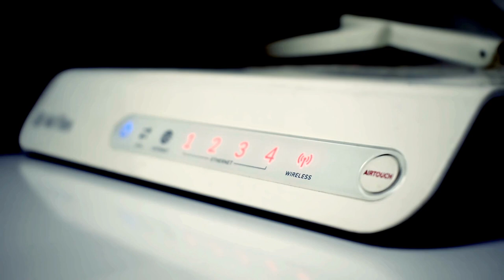LVDP CESAMENT TEMPORAL D'ACTIVITAT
ASSOCIACIÓ LVDP COMUNICAT

CESSAMENT TEMPORAL ACTIVITAT RTVP PROGRAMACIÓ I XARXES

Per motius de salut el company Juan José Carbonell (@XuanetMeliana) estarà un temps fora de servei, si tot va bé la recuperació estimada és de dos mesos.

Sent la persona responsable i encarregada del desenvolupament de la Ràdio i Televisió del Poble com de les seues xarxes.

Per tant us demanem disculpes, i esperem en breu com s'ha narrat anteriorment, poder estar dins de dos mesos, totalment recuperat i amb més forces si cap per a continuar donant continuïtat, per al fi pel qual es va crear el mitjà.

Moltes gràcies, salut i llibertat.

ASOCIACIÓN LVDP COMUNICADO

CESE TEMPORAL ACTIVIDAD RTVP PROGRAMACIÓN Y REDES

Por motivos de salud el compañero Juan José Carbonell (@XuanetMeliana) estará un tiempo fuera de servicio, si todo va bien la recuperación estimada es de dos meses.

Siendo la persona responsable y encargada del desarrollo de la Radio y Televisión del Pueblo como de sus redes.

Por lo tanto os pedimos disculpas, y esperamos en breve como se ha narrado anteriormente, poder estar dentro de dos meses, totalmente recuperado y con más fuerzas si cabe para continuar dando continuidad, para el fin por el cual se creó el medio.

Muchas gracias, salud y libertad.